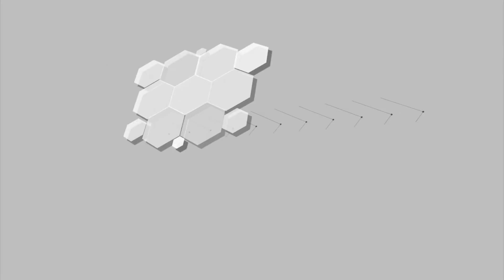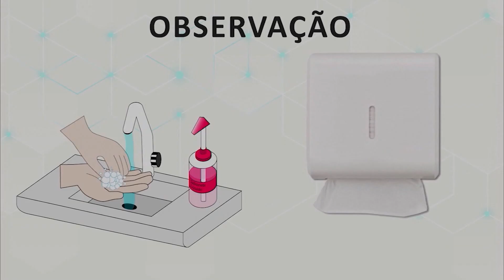Técnica de Higienização das Mãos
Centro de Telessaúde HC-UFMG